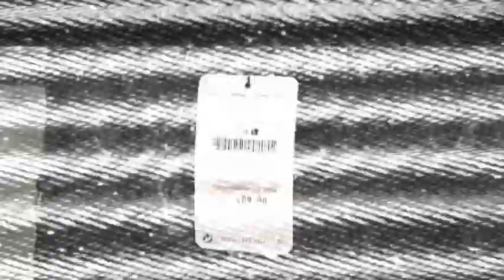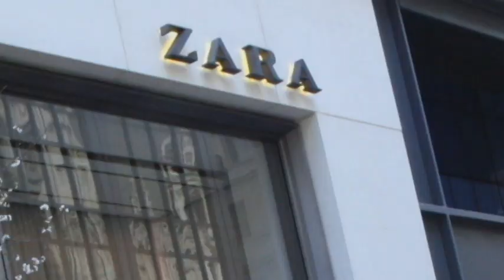Are Zara clothes too small for American Women?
Zara clothes misses the mark for plus-sized women.  ABC's Juju Chang reports for Good Morning America.